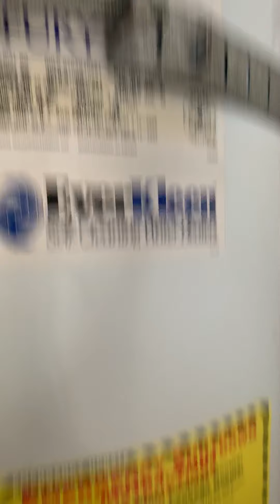How to drain a stubborn water heater. sediment was blocking the water heater drain valve. vapor lock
If you ever have trouble draining a water heater. This will help
turn off the cold side valve and vapor lock the tank, this method will not allow the water to vent causing a thumb over a soda straw concept. if that makes sense. switch out the drain valve so you sent have to wait all day for the water to drain.